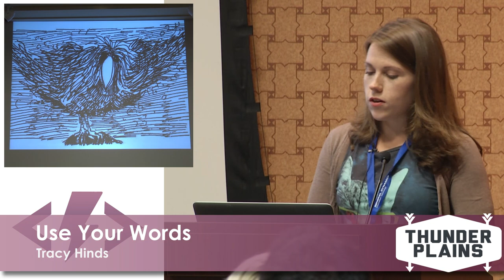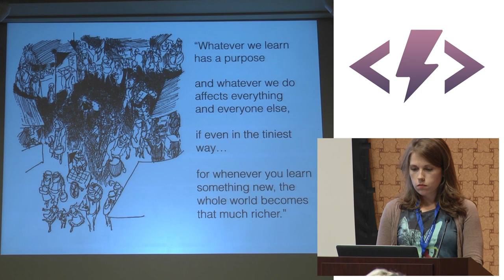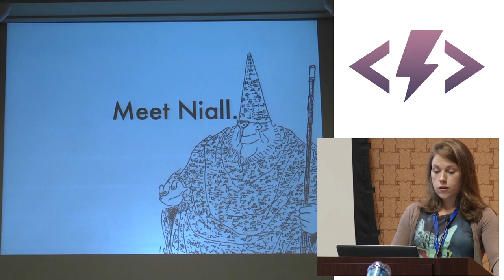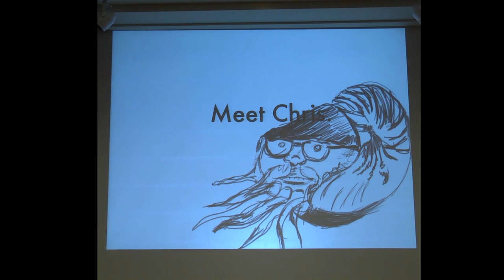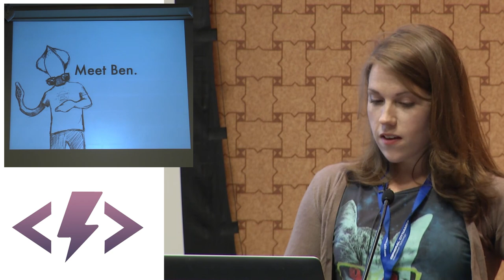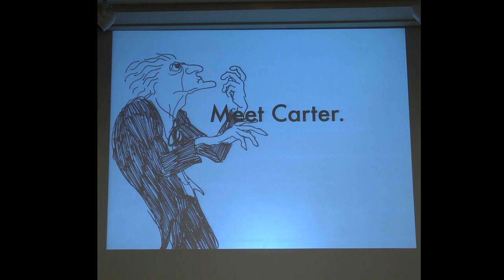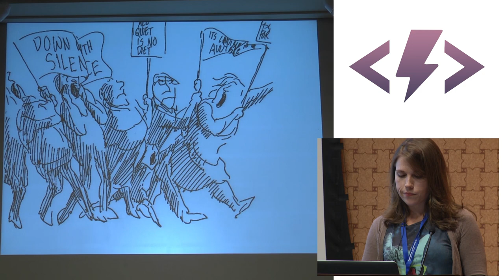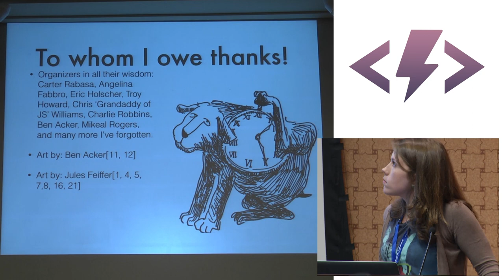Tracy Hinds - Use Your Words! [ Thunder Plains 2014 ]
Twitter flame wars. Open source project failures through contributor fallout. Bullying that leads to the bullying of bullies.

How do we maintain our communities? How do we grow them? How is anyone in their right mind stepping into the caustic social media environment of programming we have created for ourselves?

There are steps we can take with user groups, conferences, online worlds that can help support an inclusive environment that allows for debate, learning, growing, and excitement. The social sciences have 100 years of research that can provide us with tools to treat our fellow programmers with care. Much of this has been battle-tested in the organizations we run. The bubbles we live in. Let's share how we're creating a better world that is welcoming to programmers, new and experienced, so that we're leading by example.

Your words are powerful, and “actions speak louder than words, but not nearly as often.”

About Tracy

By day, Tracy Hinds is a Web Engineer at Urban Airship in NYC; by nights and weekends, Cat Herder of programming events shenanigans. She frequents the internets and attempts tiny revolutions of confidence--one encouragement at a time. When she isn't coding, organizing, monkeying up rocks/trees or bicycling to and from the glorious amount of tech meetups she can't resist--she's talking your ear off about them(or anything else she's read about that day). You have been warned.

**Also recently discovered she enjoys screaming over loud music about JavaScript more than most.